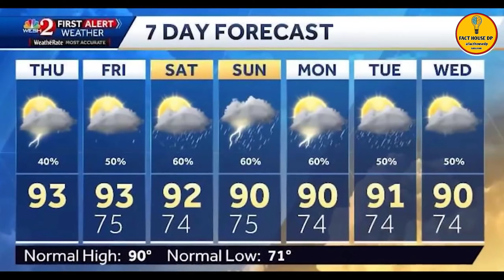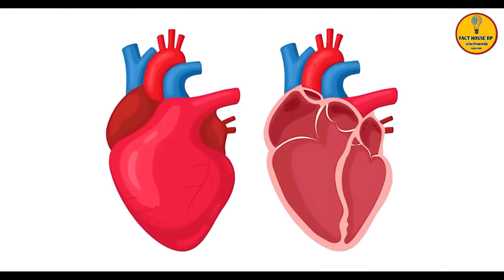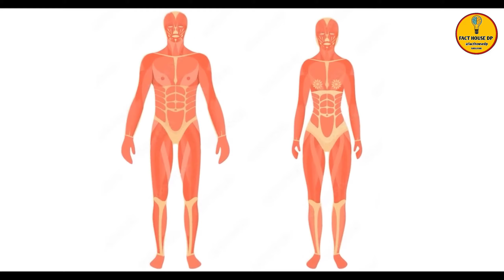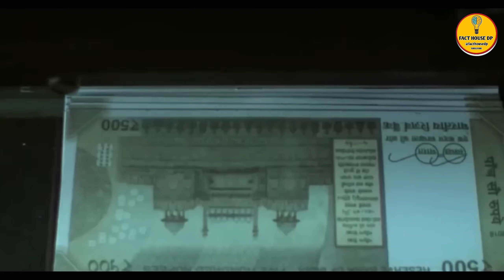99% लोग ये बात नहीं जानते होंगे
99% लोग ये बात नहीं जानते होंगे